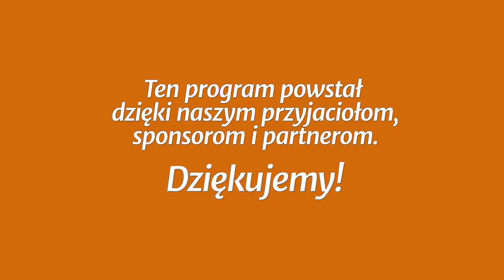Studium biblijne - 395 ): Aby wszyscy byli jedno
Studium biblijne lekcji Szkoły Sobotniej (sezon 31) z 20 października 2018 r., pt. „Aby wszyscy byli jedno”. Na podstawie kwartalnika „Lekcje Biblijne 4/2018”: Denis Fortin, „Jedność w Chrystusie”. Tytuł oryginału: Adult Sabbath School Bible Study Guide 4/2018: „Oneness in Christ”.

STUDIUM BIEŻĄCEGO TYGODNIA: J 17,1-26; 1 J 5,19; J 13,18-30; 5,20-23; Mk 9,38-41; Ap 18,4; 1 J 2,3-6.

TEKST PRZEWODNI: „A nie tylko za nimi proszę, ale i za tymi, którzy przez ich słowo uwierzą we mnie. Aby wszyscy byli jedno, jak Ty, Ojcze, we mnie, a Ja w tobie, aby i oni w nas jedno byli, aby świat uwierzył, że Ty mnie posłałeś” (J 17,20-21).

W STUDIUM UDZIAŁ BIORĄ: Marek Micyk (prowadzący), Marcin Grzesiak, Błażej Owczarek, Mateusz Bernaciak.

Zarejestrowano staraniem zboru (parafii) Kościoła Adwentystów Dnia Siódmego w Podkowie Leśnej, 24 września 2018 r. w Wyższej Szkole Teologiczno-Humanistycznej im. M. Beliny-Czechowskiego w Podkowie Leśnej.